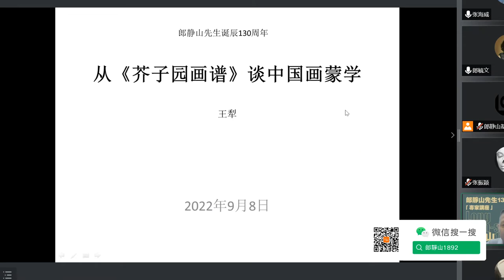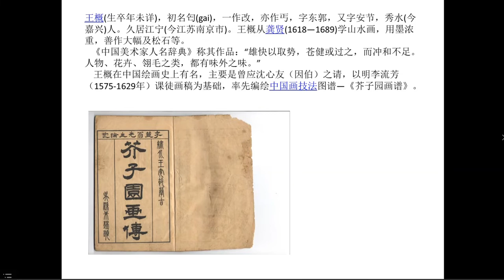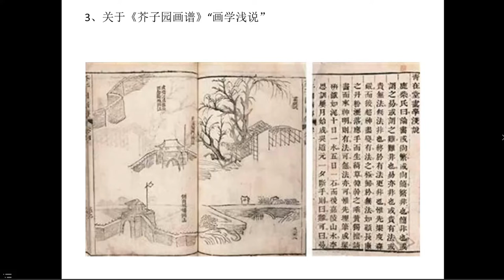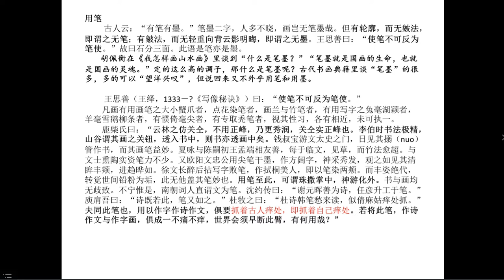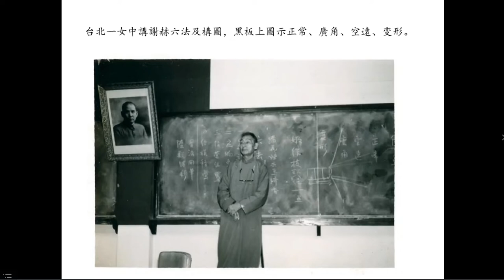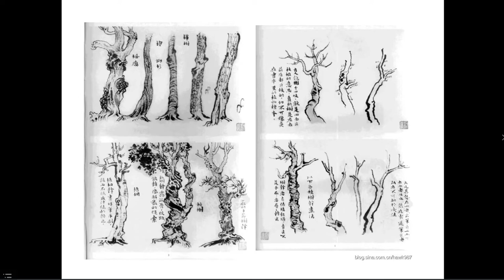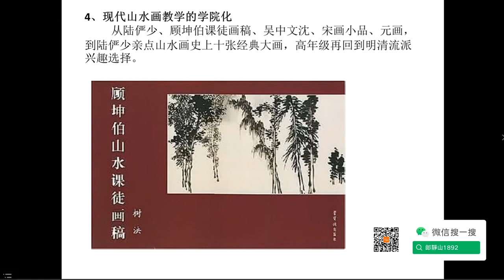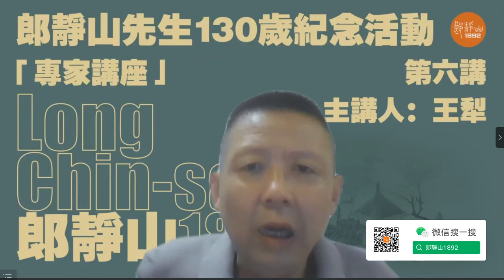《芥子園畫譜》-中国画學啟蒙-王犁(郎靜山 130 歲紀念免費線上講座)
《芥子園畫譜》-中国画學啟蒙
王犁，1970 年生於浙江淳安。
現為中國美術學院藝術管理與教育學院副教授、碩士研究生導師、藝術管理系主任。出版有文集《書桌畫案》（四川美術出版社 2008 年 1 月第 1 版）、《排嶺的天空》（廣西師範大學出版社 2015 年 11 月第 1 版），《忍不住的表達》（河南美術出版社 2017 年一月第一版），以及《王犁畫集》（廣西美術出版社 2013 年 11 月第一版）等個人畫冊多本。
(郎靜山 130 歲紀念免費線上講座)